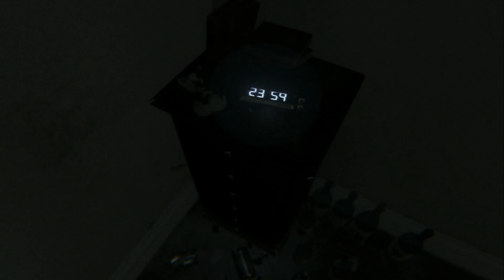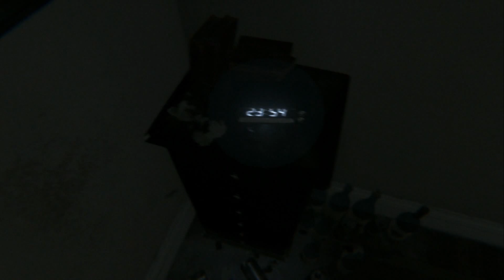Silent Hill P.T Demo PS4 Gameplay Part 1 I SCREAMED!!!!!!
WANT THE LATEST GAMES AT A REASONABLE PRICE CLICK THE LINK !

Hope you guys enjoy this video, took me a long time to edit this so please press the like button it will be appreciated.